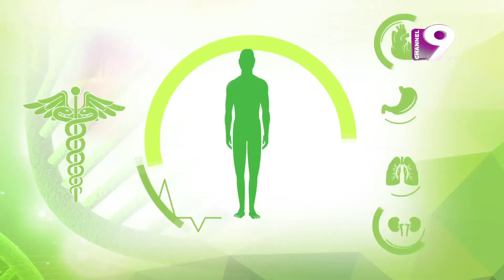Ingenipos Pulmo Fit Take Care Ep 04 Dr Rawshan Arra Khanam